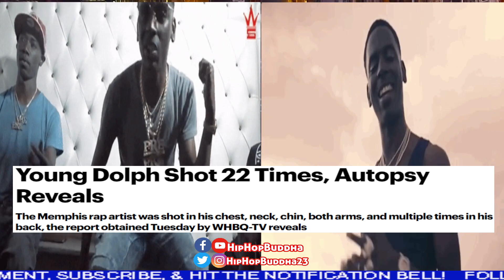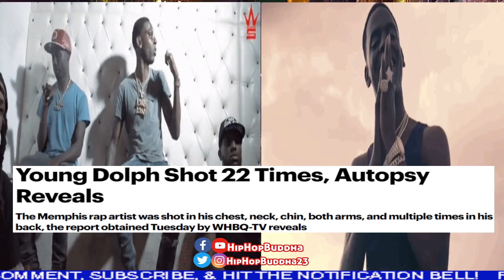Young Dolph Was Hit Up Over 22 Times The Autopsy Report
Young Dolph Was Moving Pounds Out Of Makedas Cookie Shop SMH!!